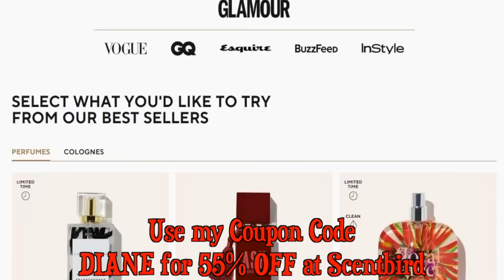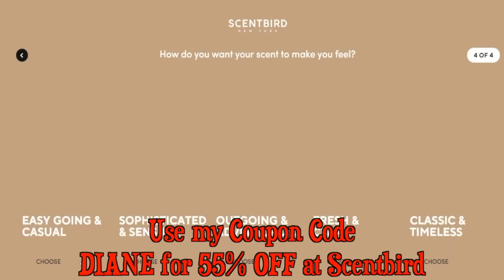First Time Hearing The Doors | Light My Fire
Hey there, music enthusiasts its time fir another gifst time hearing mysic reaction! 👋 In this video, I dive into the timeless classic "Light My Fire" by The Doors for the first time. 🚪🔥 Join me on this journey as I experience the iconic sounds of Jim Morrison and the band. Let's explore the magic together! 🎶

Dianodrama-ID